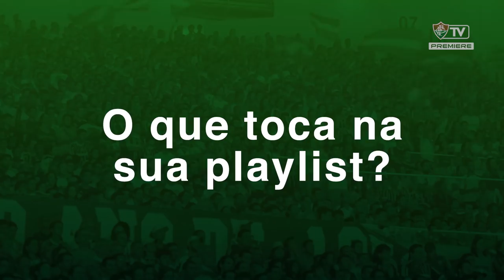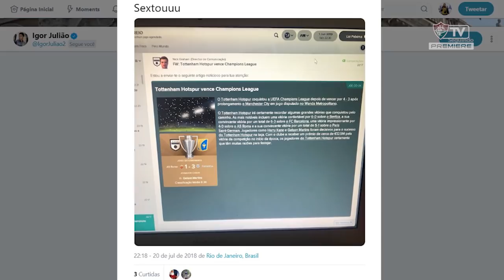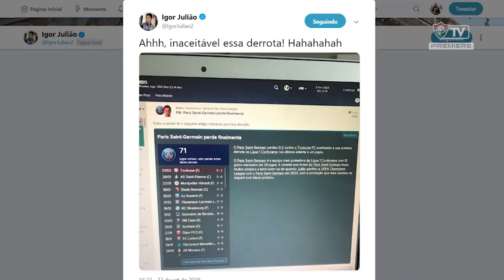FluTV - Três Perguntas - Igor Julião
Especial Três Perguntas com Igor Julião, lateral-direito do Fluminense.